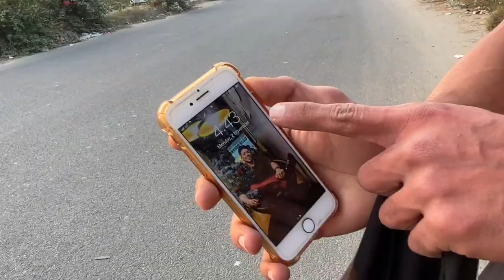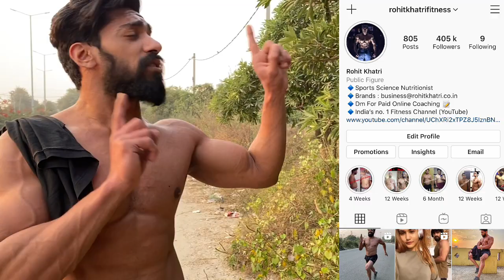INDIAN BODYBUILDER Try The US Army Fitness Test (Without Practice)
- Buy Big Muscles Nutrition Frotein :